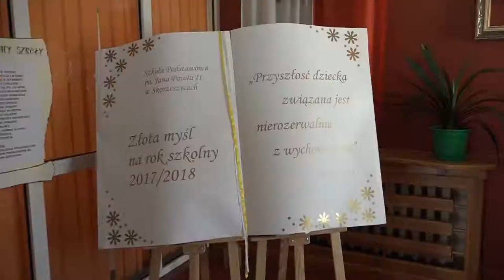Akademia Obywatelska 1918 SP Skorzeszyce